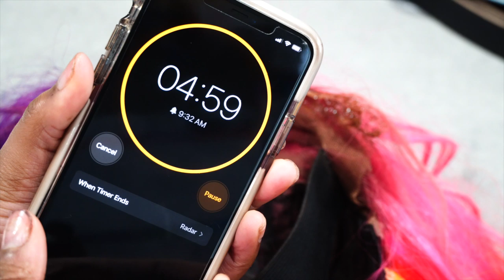WATCH ME REVAMP THIS 2 YEAR OLD WIG | BEST PRODUCTS TO CLEAN YOUR LACE $ REINSTALL | FAIRYYSTYLISH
Please Read.

Hey fairies,
Sooooo I wanted to revamp my oldwig to new again! I think I did BOMB! I also spilled some tea on productst that work so good to cleanyourlace. Let me know what you guys think. Hope you enjoy.
xoxo
Mama Fairyy

Ors Herbal cleanse hair & scalp dry shampoo
Eyelash tweezers
ion color defense shampoo
ion color defense intense moisture conditioner
wand curler

The got2be spray in the video
*sold out as of 4/3
*in stock
*in stock

♡NAIL TECH♡
Philly, Pa

♡ EapHeat ♡
My favorite hot tools line so far!
I used the Hot comb
Save money $$$ off at checkout
Use code "fairy10"